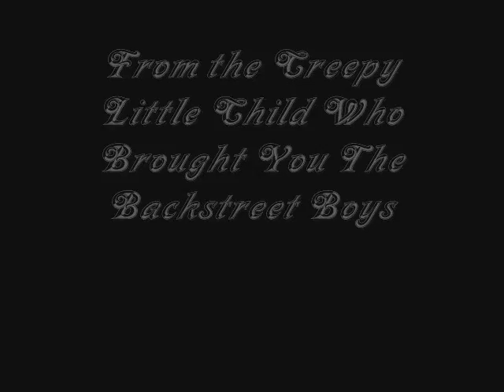What is Love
Bin awhile since I last made one of theese, it took a bit longer cause I realised my lack of photos and im a lazy ass too